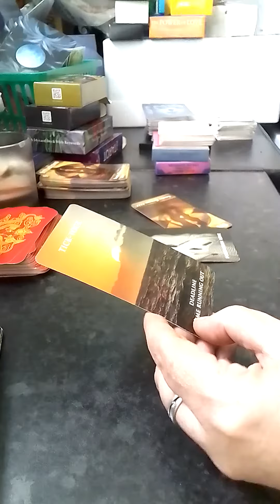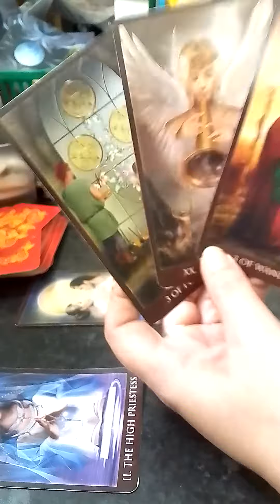virgo daily someone is traveling for romance